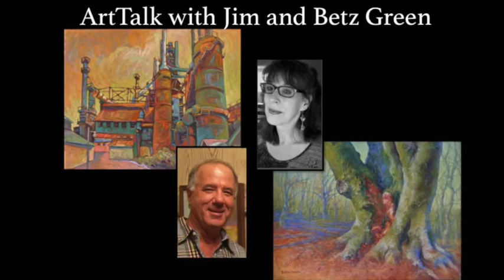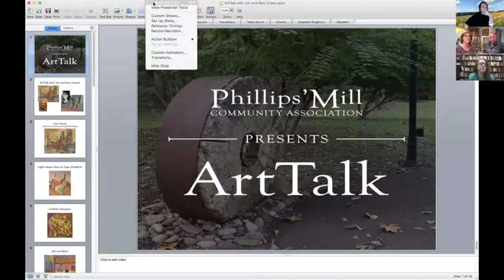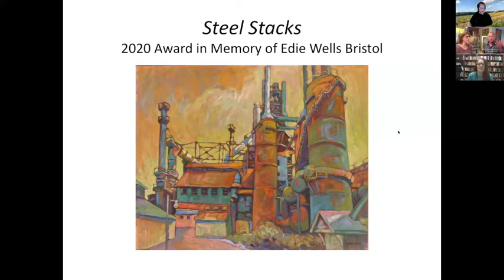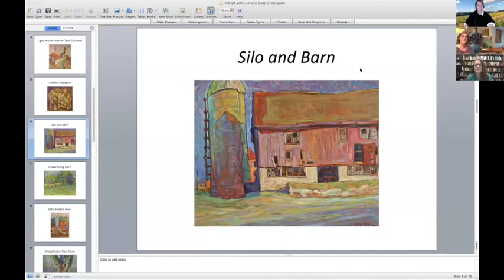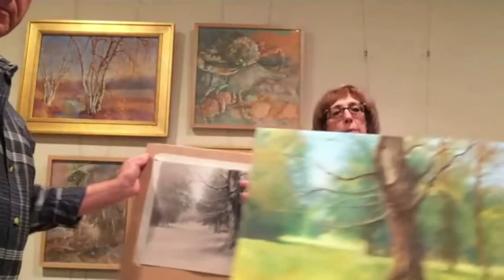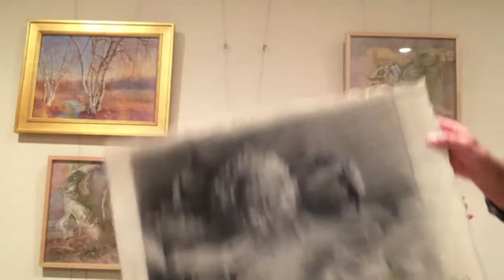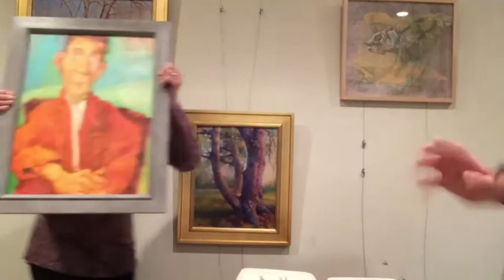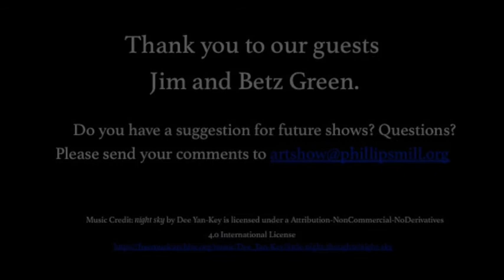Phillips' Mill ArtTalk: Meet Jim and Betz Green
Our first ArtTalk was aired on October 16th and featured Jim and Betz Green. Jim and Betz are long time participants in the Annual Phillips' Mill Juried Art Exhibition.